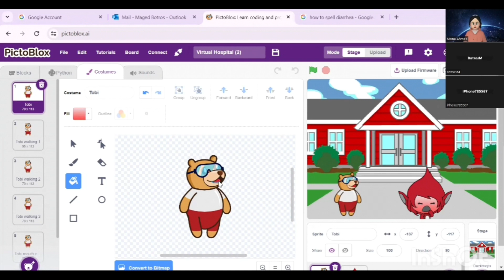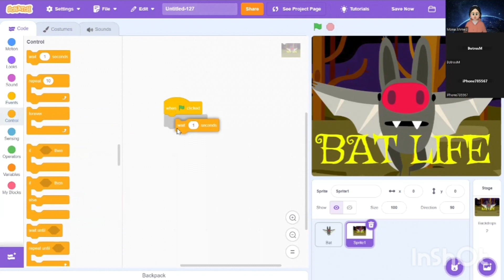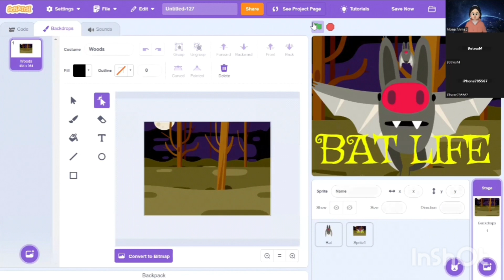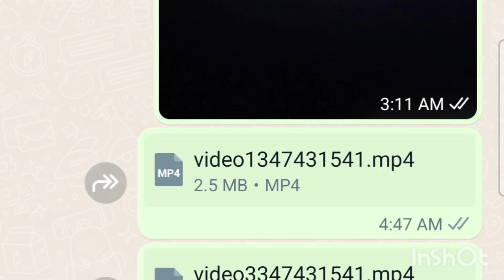Programing for kids 🌟🫶